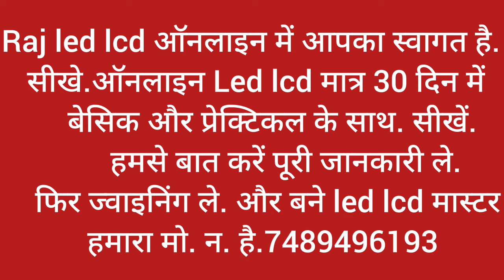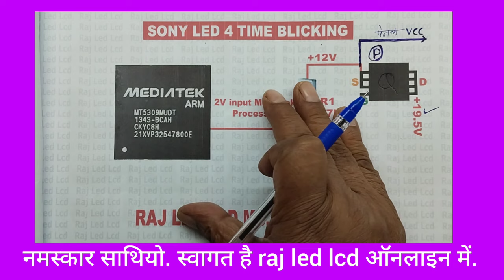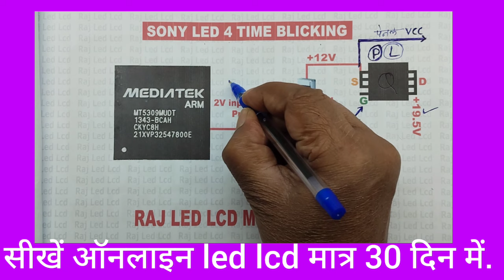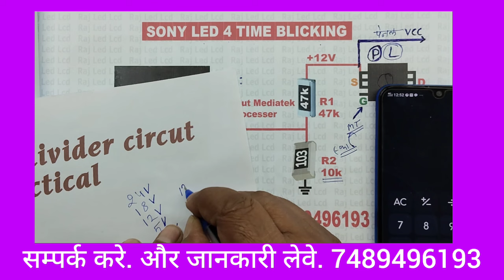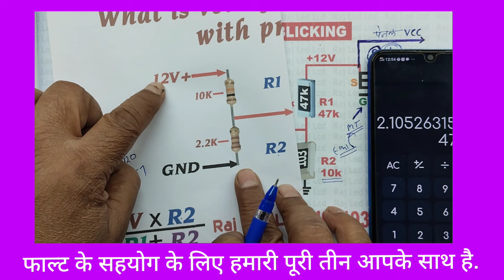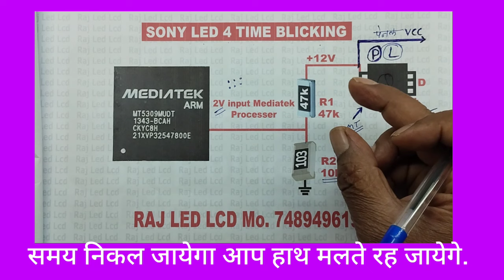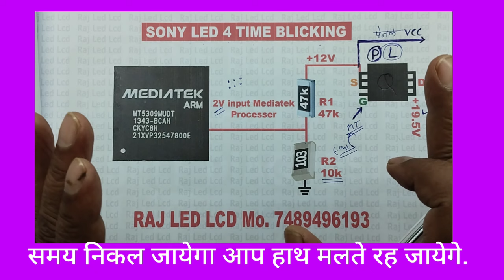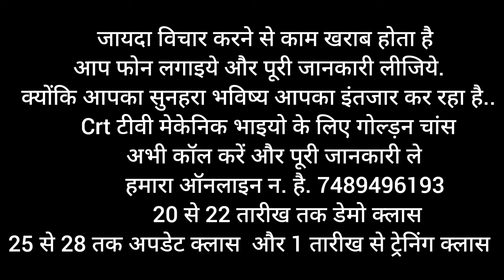sony led टीवी रिपेयरिंग करना हुआ आसान. 4 टाइम विलिंकिंग को किया बहुत आसान. आइये सीखें. led lcd.